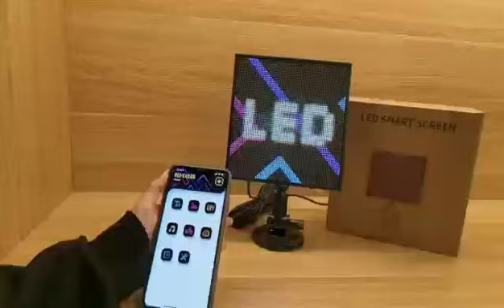Led smart screen for car